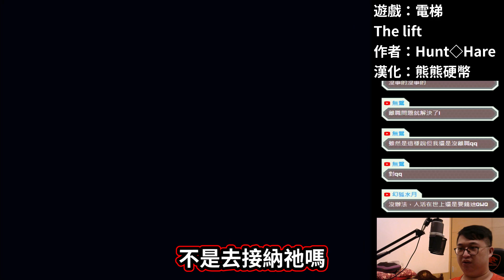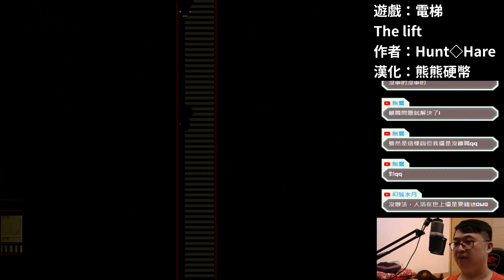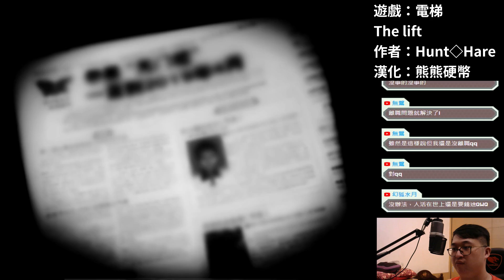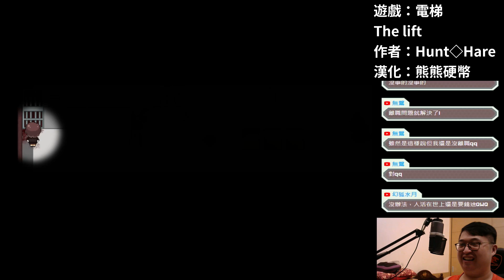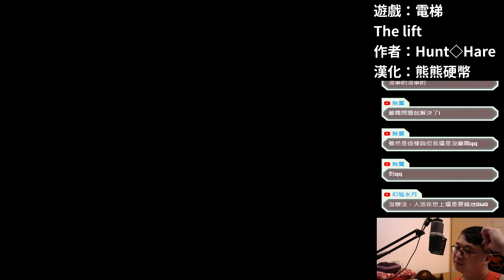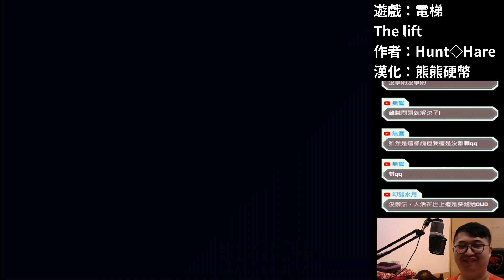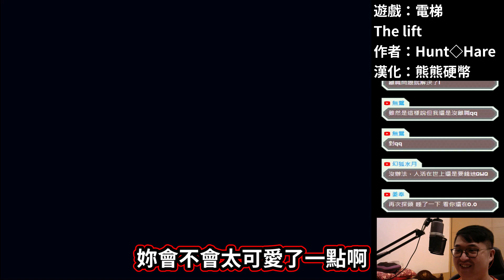【公寓輪迴】 再見黑衣管理員｜電梯 The lift｜恐怖遊戲 #009 ➽（全字幕）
電梯裡的神祕女孩，到底是敵是友
結局達成條件都有附註在上面了喔，有興趣的歡迎來看
❖遊戲名稱： 電梯/the LifT
❖作者官網：Hunt◇Hare

達成條件時間
0:00 開頭